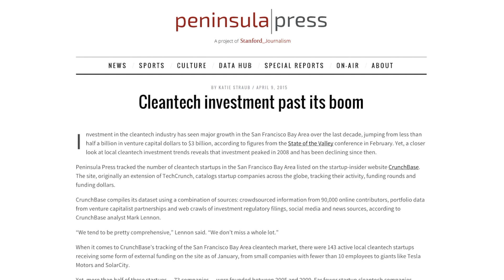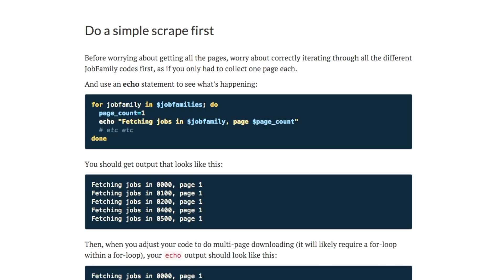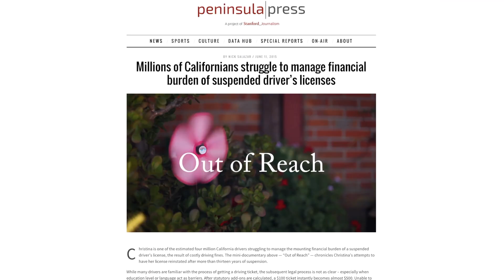About the Stanford Journalism Program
The Stanford Journalism Program is focused on data-driven, multimedia storytelling. We're located in the heart of Silicon Valley. Apply for our nine-month master's program.